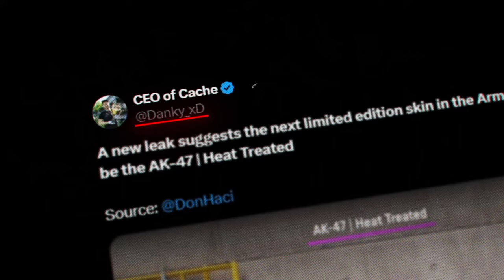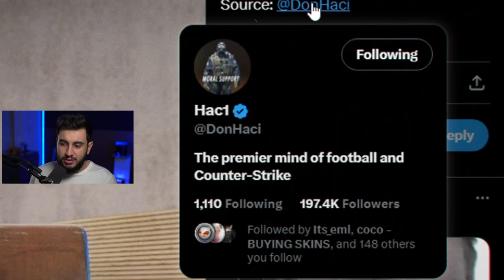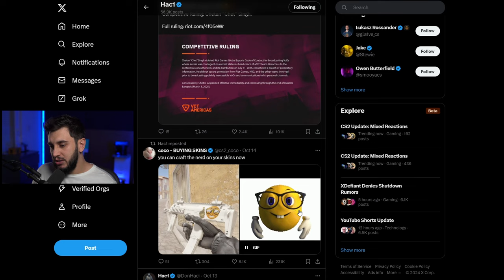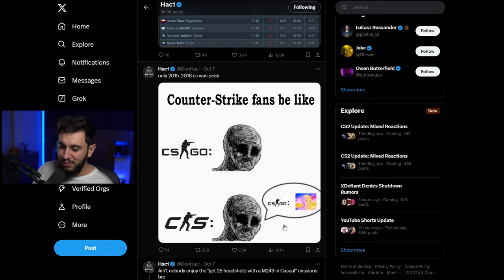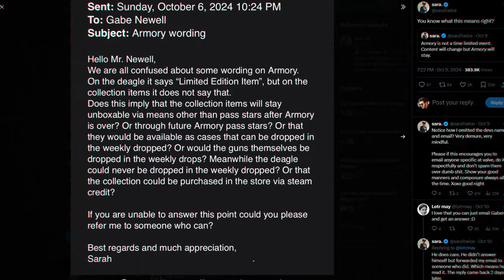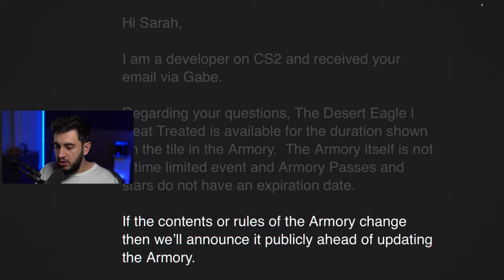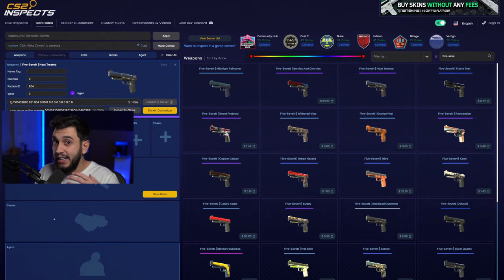VAZOU! A Próxima AK do CS2 Pode Acabar com o Mercado de Skins